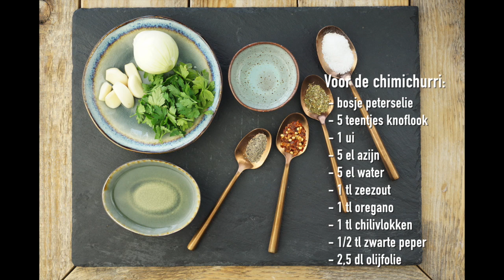Bavette met chimichurri saus | Cultiviz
De bavette is een vrij breed en dun stuk vlees. Het is tussen de 2,5 en 4 cm dik bij het dikste gedeelte en wordt dunner naar het einde toe. Dit betekent dat het erg snel gaar is. Zorg er bij het garen van het vlees wel voor dat het niet te gaar wordt. Het vlees hoort van binnen rood te zijn.

De steak kan op verschillende manieren worden bereid. Je kan een bavette bakken in de pan, grillen op de barbecue, garen in de oven of zelfs roerbakken. Onze keus gaat uit om de bavette te bereiden op de barbecue. Hierdoor krijgt het vlees een lekkere rooksmaak. Daarnaast geef het de buitenkant een lekker krokant randje.

Voor de smaak is het niet verkeerd het vet te laten zitten. Indien het als rood vlees wordt bereid behoeft het wel een paar weken rijping.

Een bavette voldoet in principe prima met alleen peper en zout, maar met deze chimichurri saus creëer je een extra smaakboost!

Ingrediënten:
- 1kg bavette
- bosje peterselie
- 5 teentjes knoflook
- 1 ui
- 5 el azijn
- 5 el water
- 1 tl zeezout
- 1 tl oregano
- 1 tl chilivlokken
- 1/2 tl zwarte peper
- 2,5 dl olijfolie